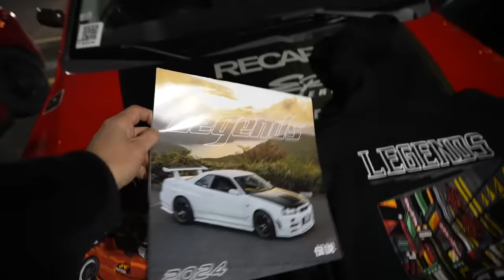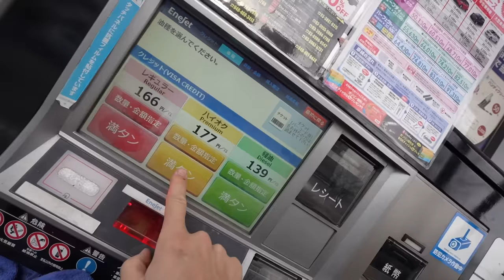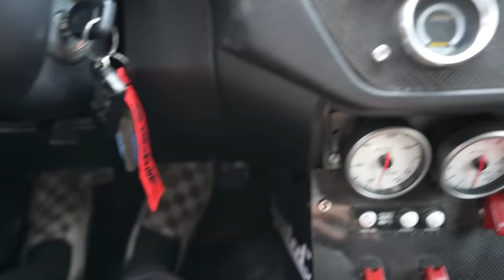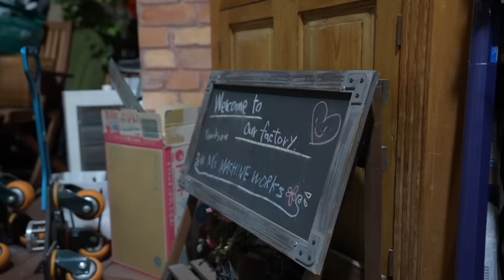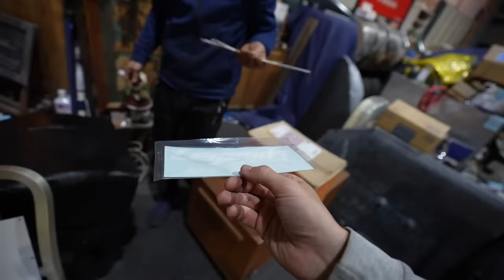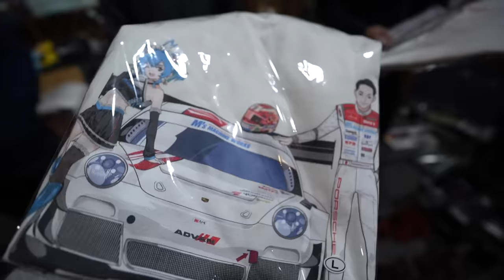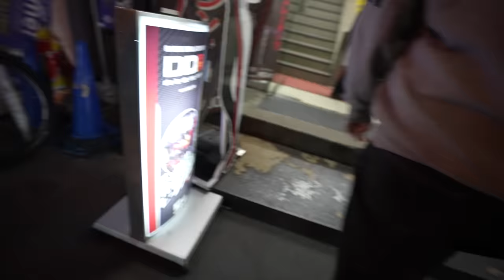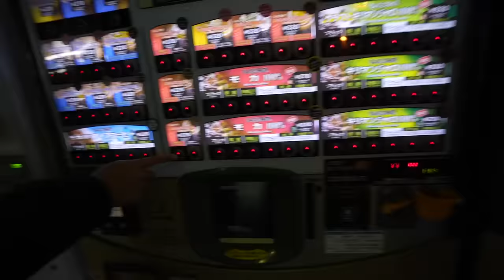Finding HIDDEN JDM Porsche Tuning Shop & Daikoku Car Meet in Tokyo Drift Evo!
➢LEGENDS MEDIA STORE NEW EVO COLLECTION LIVE NOW!
in today's video, we visit an old school Porsche Tuning shop deep in the heart of Saitama. M's Machine Works is one of the most legendary Japanese Porsche Tuning shops from the 90s. They currently are building a Porsche Cayman GT3. This car started as a Cayman, but now has a completely one-off frame and the power plant of a 992 GT3 RS Cup Car! It's WILD! Afterwards, we made our way to Daikoku to hang out for a bit.

MOD LIST
*2015 Subaru WRX*
Tomei Exhaust
Invidia Catless Downpipe
Fujitsubo Headers
ETS intake
Cobb AP
Pro Tune